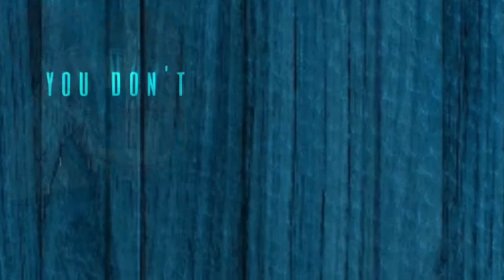Mera tu hi tu tan hai (english version mix )